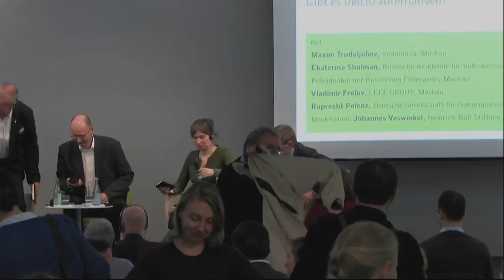Russlands Weg in die Zukunft - gibt es (noch) Alternativen? - russisch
Sprache: Russisch

mit:
- Maxim Trudoljubov, Vedomosti, Moskau
- Ekaterina Shulman, Russische Akademie für Volkswirtschaft und öffentliche Verwaltung beim Präsidenten der Russischen Föderation, Moskau
- Vladimir Frolov, LEFF Group, Moskau
- Ruprecht Polenz, Deutsche Gesellschaft für Osteuropakunde, Berlin

Moderation: Johannes Voswinkel, Heinrich-Böll-Stiftung Moskau

Seit der militärischen Intervention Russlands in der Ukraine zeigt sich die russische Gesellschaft, zumindest in Meinungsumfragen, einig wie nie zuvor seit dem Ende der Sowjetunion. Abweichende Meinungen finden kaum gesellschaftliche Resonanz und werden von vielen als Verrat „an den nationalen Interessen“ angesehen. Die Sanktionen des Westens treffen zwar die russische Wirtschaft, verstärken aber bisher den nationalen Schulterschluss im Inneren.

Das direkte militärische Eingreifen in den Syrien-Konflikt wird in russischen Medien als weiterer Beweis präsentiert, dass Präsident Putin Russland erfolgreich als Großmacht etabliert hat. Die Außenpolitik, so scheint es, dient der inneren Machtsicherung durch die patriotische Formierung der Gesellschaft.

In einer weiteren Folge der „Russischen Alternativen“ wollen wir den Zusammenhang zwischen den beiden Konflikten und die Auswirkungen auf die politische, wirtschaftliche und gesellschaftliche Situation in Russland mit Gästen aus Russland und Deutschland erörtern.